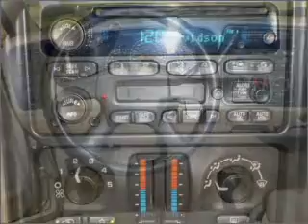2005 Chevrolet Silverado 1500 in Daphne, AL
1402 US Hwy 98
Daphne, AL 36526
2005 Chevrolet Silverado 1500
4-Speed A/T
Mileage:120258